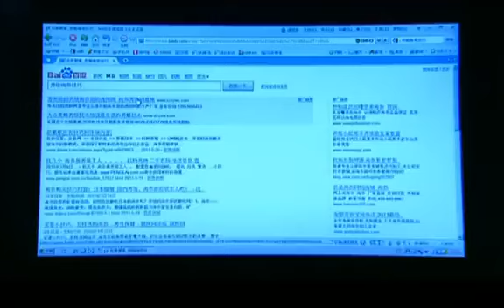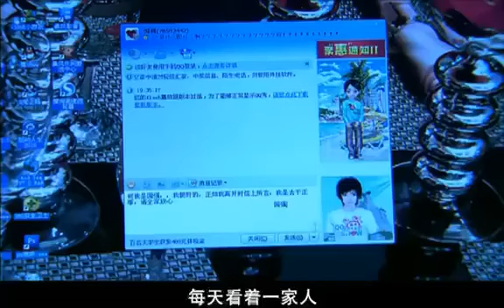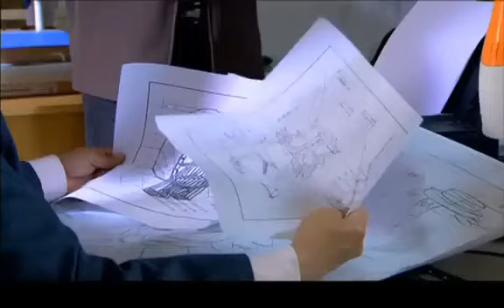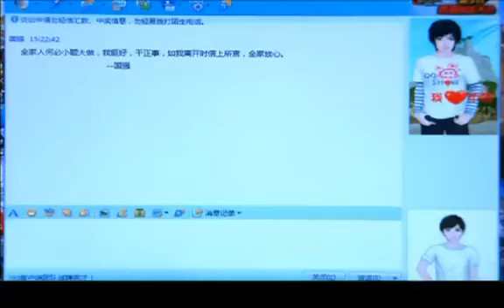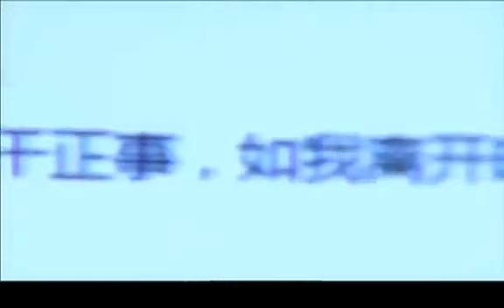【精選電視劇】好運人家 第15集：佟大爲、海清上演大家庭生活之間的酸甜苦辣